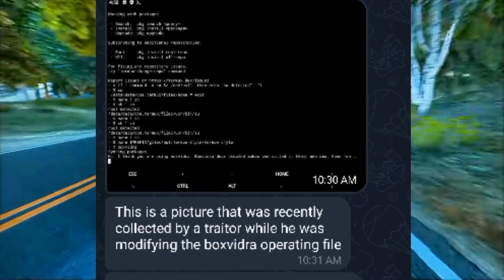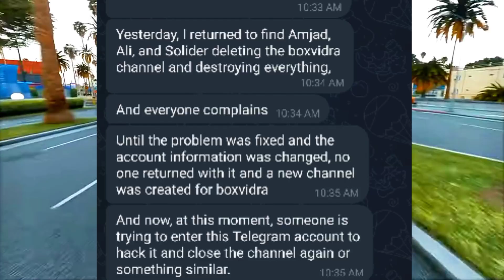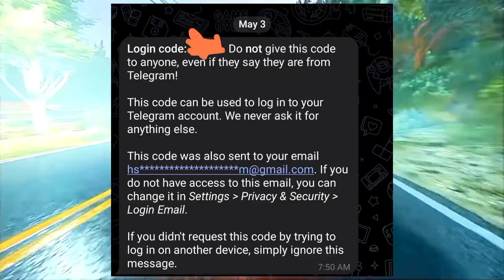💥Boxvidra Emulator | Developer Statement | Full Explain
android emulator
xbox emulator android
lemuroid emulator
ps3 emulator for pc
rpcs3 setup
ps3 emulator
ps3 emulator for android
how to download rpcs3
how to download ps3 emulator for pc
how to play ps3 games on android
rpcs3 emulator android
rpcs3 setup android
vita3k
marvel ultimate alliance psp
ps3 emulator
xbox emulator for android
rpcs3 setup
ps3 emulator
rpcs3 emulator android
how to install ps3 games on rpcs3
ps3 on android
how to download ps3 games on rpcs3 emulator
how to download ps3 emulator for android
how to setup rpcs3
how to install rpcs3 emulator on pc
rpcs3 best settings
how to use rpcs3 emulator on pc
best ps3 emulator for pc
how to use rpcs3
how to install games on rpcs3
rpcs3 steam deck setup
👉ABOUT MYSELF:
➡NAME: Sanny Tajpariya
➡AGE: 25 years
➡HOBBY: Gaming
➡ INDIA Gujarat